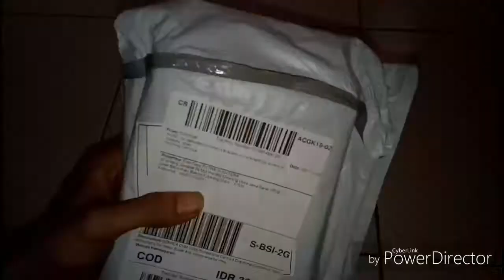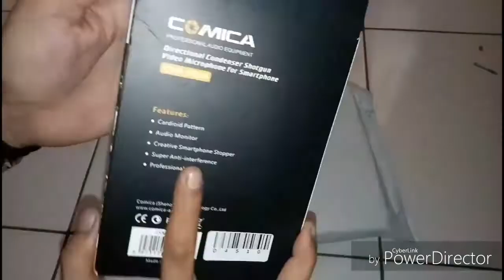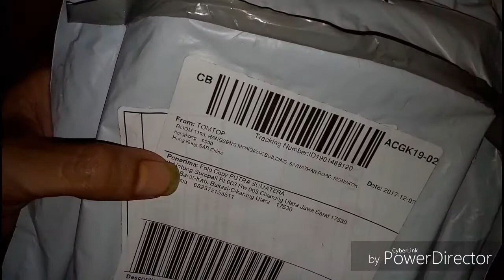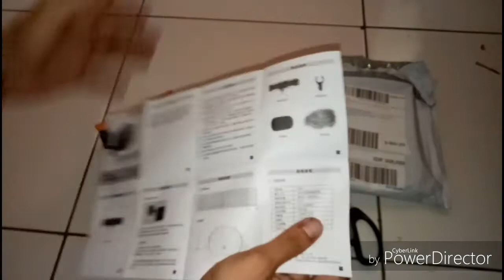MIC MURAH BUAT VLOG PEMULA cuma 368.000 kualitas bagus pesaing rode